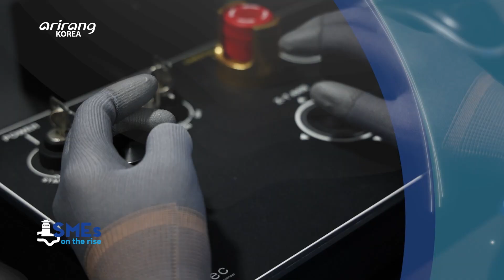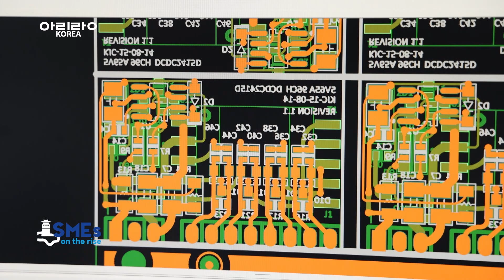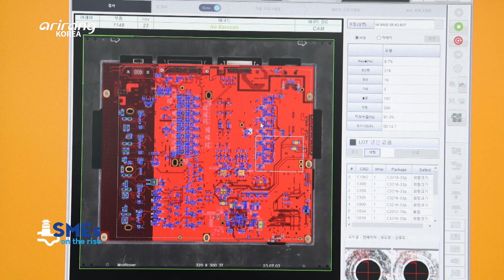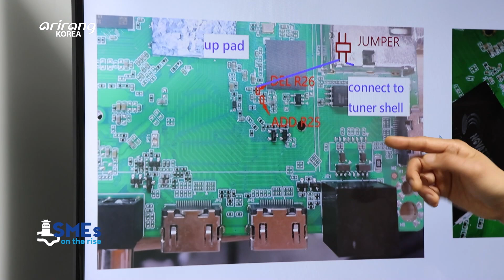[SMEs on the rise 2024] Suggesting total PCB solutions, “REPAIR KOREA(리페어코리아)”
Suggesting total PCB solutions, “REPAIR KOREA”
(PCB 토탈솔루션 전문기업, 리페어코리아)

There is a company which first started the business in 2007 as a repair business for electric circuit parts. REPAIR KOREA specializes in developing and producing PCBs, or Printed Circuit Boards, which are a type of electronic assembly for electrical connections. Aside from PCBs, it has produced and provided chargers and dischargers for secondary batteries. PCBs are the main products of the company and they are applied to the charge and discharge testers of secondary batteries. The firm has modularized the components as part of an effort to conveniently repair the parts which are about to end. The products of the company are provided as raw materials for wireless chargers, dashboard cameras and light control systems of automobiles. REPAIR KOREA has implemented a system which can develop diversified devices for different areas. We look into REPAIR KOREA, which has increased the satisfaction level of the clients.

2007년 전기부품 회로 수리를 첫발로 전기부품의 집적회로인 PCB를 전문으로 생산한다. 현재 PCB와 더불어 이차전지 충방전기 판매까지, 사업영역을 확장해 왔다. 대표제품인 PCB는 전기차에 들어가는 이차 충방전기로, 수명이 다한 부품의 수리를 용이하게 진행하고자 부품의 모듈화 설계도 함께 진행하고 있다. 주로 차량에 설치되는 블랙박스, 조명제어 시스템 등의 원자재로 보급되며 다양한 분야의 장비 및 제품 개발이 가능한 시스템을 갖추었다. 이러한 기술력을 바탕으로 고객의 요구를 충족시키고 있는 기업이다.